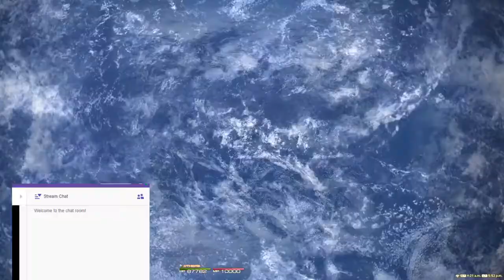e1s weekly BLM (12254.7 rDPS)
Eden's Gate: Resurrection (Savage)
Sambemosi Gondoleon